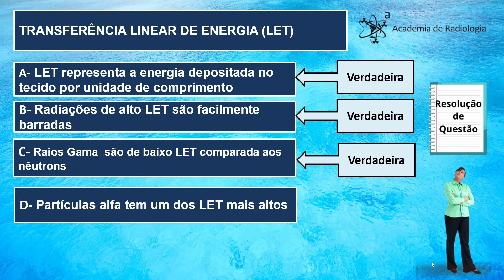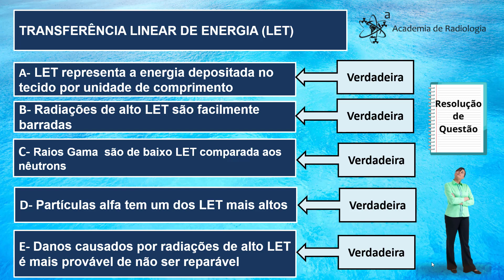RESOLVA A QUESTÃO SOBRE A TRANSFERÊNCIA LINEAR DE ENERGIA POR ACADEMIA DE RADIOLOGIA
Resolvemos uma questão sobre LET - Transferência Linear de Energia, falamos sobre a Radiação de alto LET e de baixo LET.
A transferência Linear de energia  representa a energia depositada no tecido por unidade de comprimento.
As radiações de alto LET são as radiações corpusculares como as partículas alfa, beta, prótons, as radiações de baixo LET são compostas pelas radiações eletromagnéticas, como os Raios X,  Raios Gama e também os nêutrons.
Importante saber que as radiações de alto LET podem causar danos  mais difíceis de reparar.

Venha conhecer nossos outros contéudos